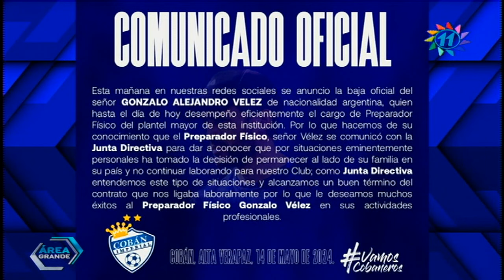Movimientos de la Liga Nacional para la temporada que iniciará el mes de agosto